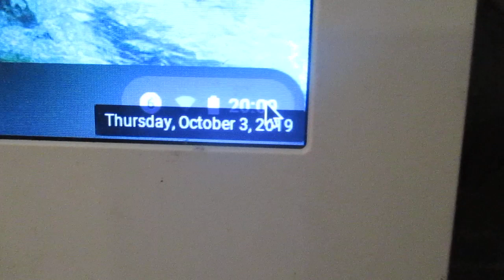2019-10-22nd: From 64 GB MIT card BN 1907... folder 174. 1st group of 15 videos from 174-2436 to 174-2450.